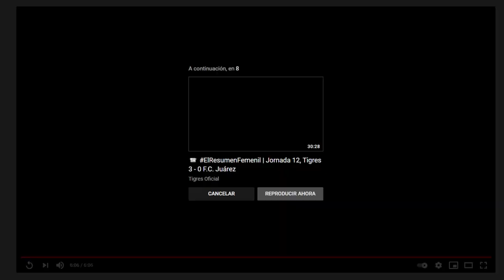🔥⚽✅ SANTOS VS CHIVAS | RESUMEN Y GOLES POR LA J13 GUARDIANES 2121 DE LA LIGA MX